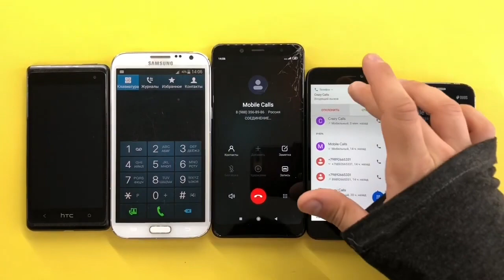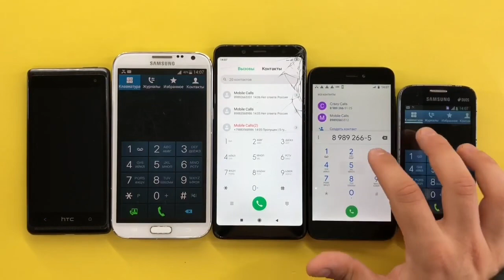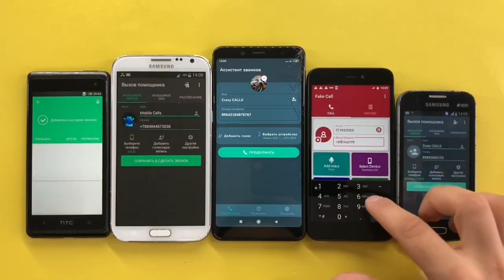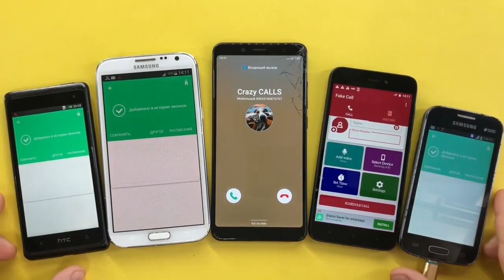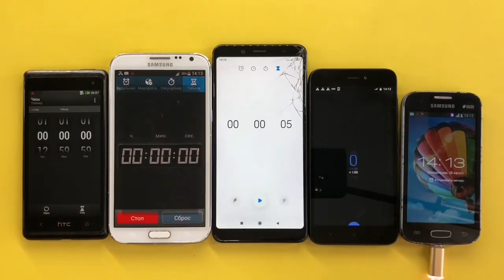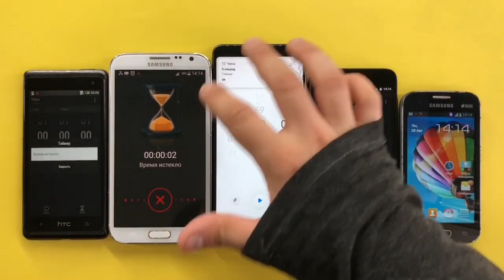Crazy Phone And Timer Calls HTC Desire 600, Galaxy GT-N7100, Redmi Note 5, Redmi Go, Galaxy GT-S7272